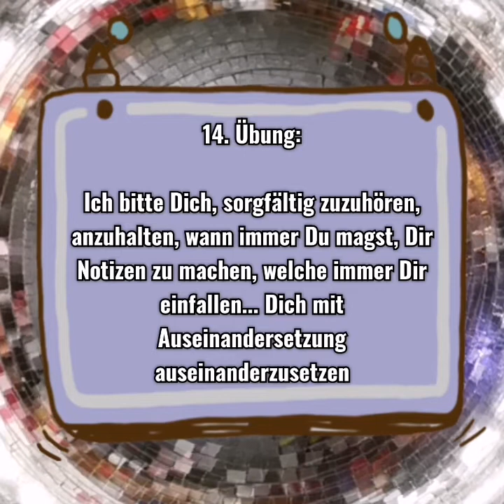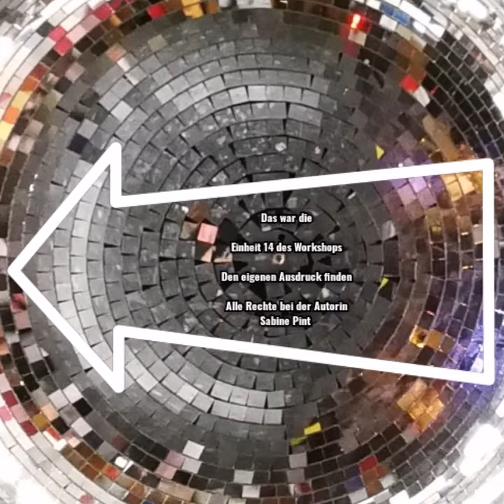Sabine Pint - Den eigenen Ausdruck finden, Einheit 14: Gesellschaftliche Teilnahme am Beispiel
Sabine Pint – Workshop – Den eigenen Ausdruck finden, Einheit 14: Gesellschaftliche Teilnahme am Beispiel Joseph Beuys

(Bei PC und TV ist der Ton leider sehr leise, das Smartphone gibt es normal laut und regulierbar wieder)

00:00 5. Teil, Fortsetzung
01:45 14. Übung

„Der Kreativcode“
Autoren Sascha Friesike, Oliver Gassmann
Verlag Carl Hanser, 2015
200 Seiten
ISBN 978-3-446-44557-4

„Verflüssigungen - Wege und Umwege vom Sozialstaat zur Kulturgesellschaft“
Autorin Adrienne Goehler
Campus Verlag, 2006
250 Seiten
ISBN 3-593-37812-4